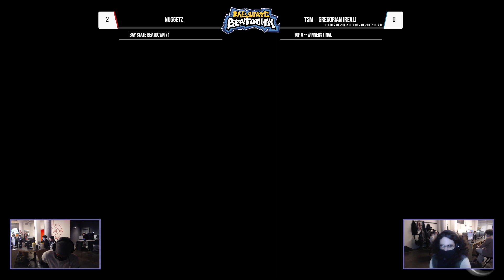Bay State Beatdown 71 - Nuggetz (Daisy) vs tsm | gregorian (Wii Fit Trainer) - Winners Finals